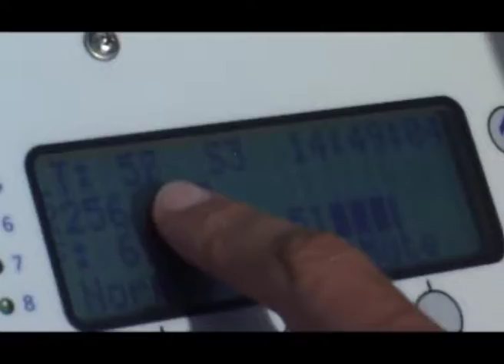CNRS Images-Documentaire (extrait)-Des Mérous et Des Hommes